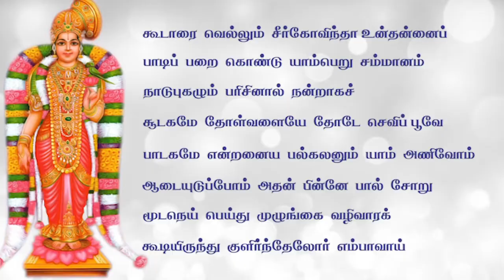Thirupavai | Day 27| Ft. Desa Mangayarkarasi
@Nadhamuni Gayatri Bharat